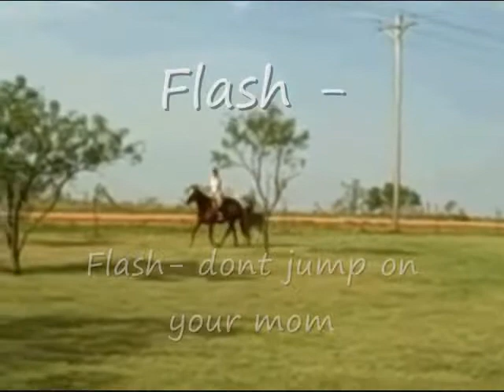he's got flash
Mare and 2 month colt exercising a bit. He mounts his mom while Whit is riding her...silly boy. Whit now rides with a crop...